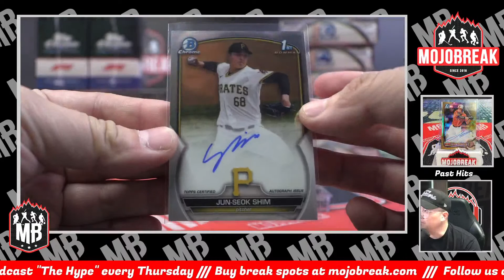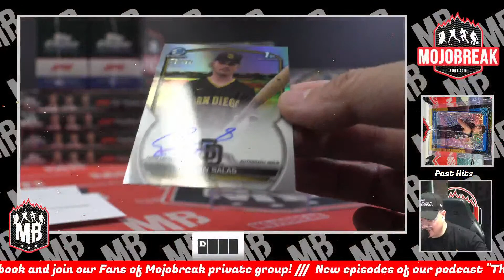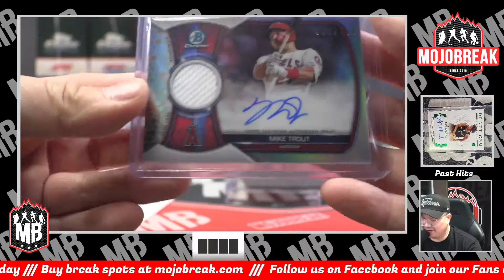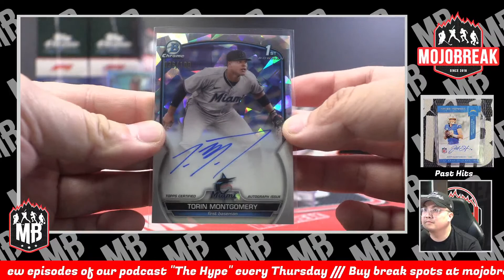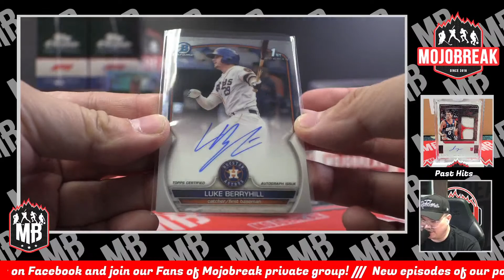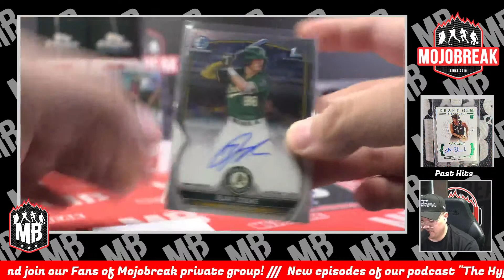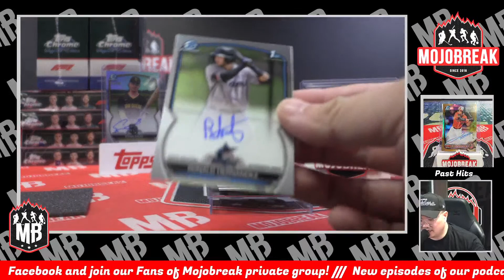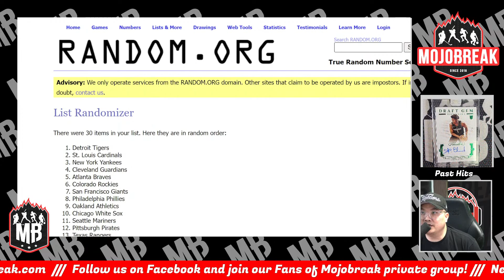PYT #32 - 2023 Bowman Chrome HTA Choice Baseball 12 Box Case Break - 09.30.23